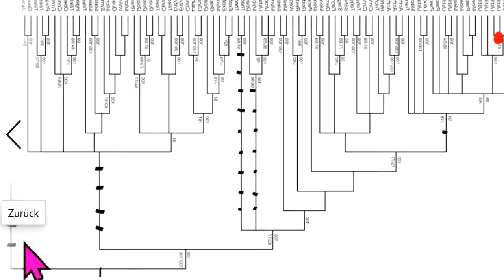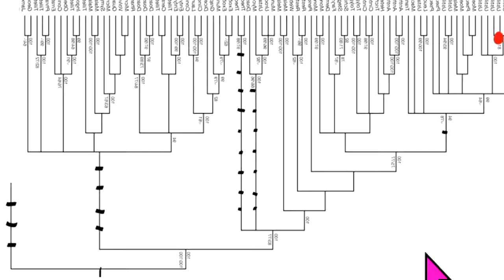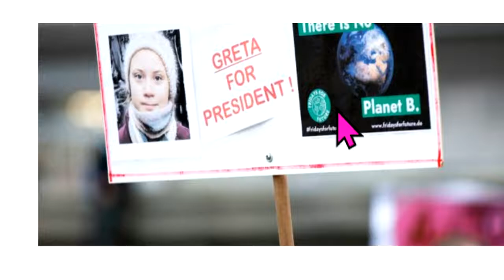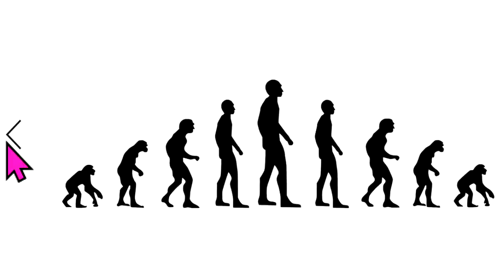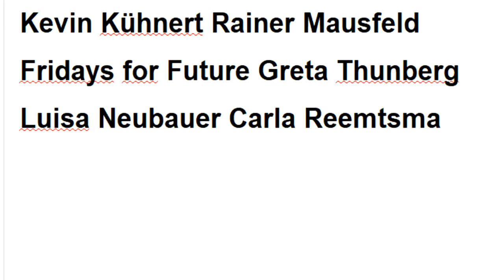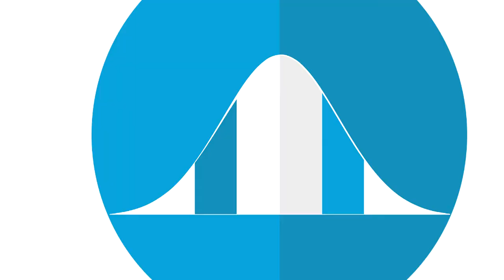Corona Prof. Hendrik Streeck Quarantäne-Gefängnis Gemeinwohl-Ökonomie Christian Felber besser als ?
491 Markus Krall Hans-Werner Sinn - Fridays for Future Greta Thunberg Carla Reemtsma Luisa Neubauer Degrowth GWÖ Niko Paech Postwachstum Bhutan Bruttonationalglück Permakultur Cradle2Cradle Bonobo-Kommunismus Quelle Greta Thunberg Fridays for Future Markus Krall Christian Felber Gemeinwohl-Ökonomie GWÖ Hans-Werner Sinn Cradle2Cradle Permakultur Bhutan Bruttonationalglück Sahra Wagenknecht Niko Paech Kevin Kühnert Rainer Mausfeld Luisa Neubauer Carla Reemtsma Postwachstums-Ökonomie Degrowth Bonobo-Kommunismus Andreas Michalsen Max Otte hans-georg maaßen WerteUnion ulrike herrmann Atlas Initiative Dr. med. Rüdiger Dahlke Scientists for Future KenFM Jörg Spitz Karl J. Probst Bürgerliche Revolution Ernst Wolff Corona Covid 19

MfG

Kostenlose Telefon-Konferenzen weltweit:
8-stelliger beliebiger Einmal-Zugangs-Code